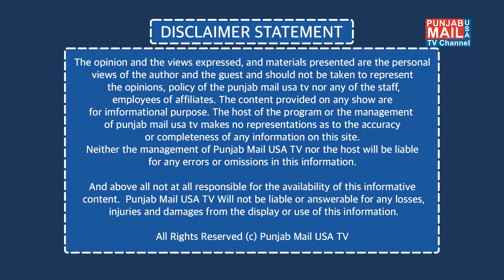Chugli Centre | Punjab Mail USA TV Channel